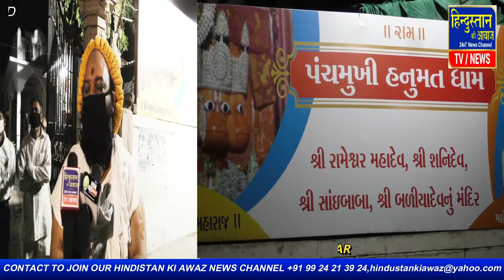Ahmedabad का पंचमुखी हनुमान मंदिर बना गरीबों का अन्नदाता रोज हजारोंलोग अखिलेश्वर दासजी के नेतृत्व